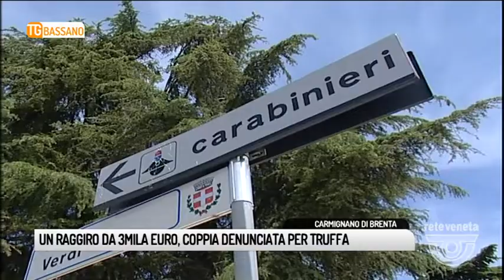TG BASSANO (16/01/2019) - UN RAGGIRO DA 3 MILA EURO, COPPIA DENUNCIATA PER TRUFFA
TG BASSANO (mercoledì 16 gennaio 2019) - Senza dubbio pensavano d'avere fatto un affarone, le persone che hanno acquistato un'auto e una poltrona per 3 mila euro. Peccato che, dopo avere pagato, della merce comprata non abbiano visto neanche l'ombra. Hanno segnalato la cosa ai carabinieri. Sono partite le indagini che hanno portato i militari a una coppia, un uomo di 54 anni e una donna di 77, residenti a Carmignano. I due devono rispondere di truffa